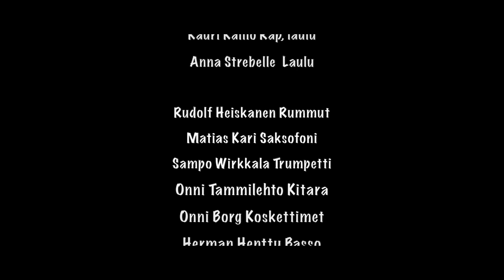Saman taivaan alla - Straight outta Raasepori (tekstitetty)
TROLLING STONES featuring IIDA, KAURI & ANNA
SAMAN TAIVAAN ALLA - STRAIGHT OUTTA RAASEPORI

Iida Luhtala Rap, laulu
Kauri Kallio Rap, laulu
Anna Strebelle  Laulu

Rudolf Heiskanen Rummut
Matias Kari Saksofoni
Sampo Wirkkala Trumpetti
Onni Tammilehto Kitara
Onni Borg Koskettimet
Herman Henttu Basso

Kuvaus ja leikkaus Sami Samvais
Sävellys Olli Kari
Lyriikat Iida Luhtala, Kauri Kallio & Anna Luhtasela
Äänitys Sami Wirkkala & Olli Kari
Miksaus ja masterointi Sami Wirkkala
Ohjaus & käsikirjoitus Sami Samvais & Anna Luhtasela
Tuotanto PLATTFORM  r. y.

Yhteistyössä
RADIOFISKARS RECORDS
TeatteriValimo
MLL Fiskars
Svenska Kulturfunden
Raaseporin kaupunki
Pohjan kirkonkylän kyläyhdistys
Kulttuuriklubi

RUTTUSOUND PICTURES
PLATTFORM
2017